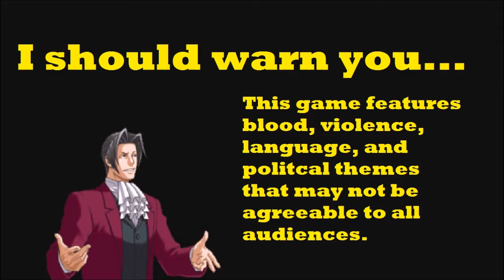Comic Plays BioShock Infinite - Ep 11 "Good Times"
The interview process here is a bit... cutthroat.